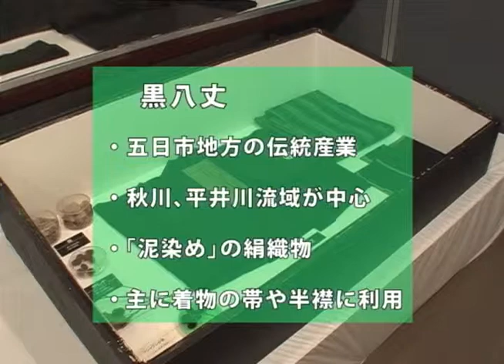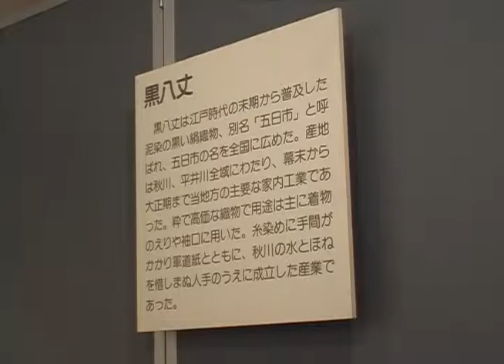「黒八丈物語」第46回 多摩探検隊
第46回 多摩探検隊 「黒八丈物語」 （2008年2月放送）

■「黒八丈物語」
五日市の伝統産業「黒八丈」。白い絹糸を、自然の材料で染色して作る、その温かみのある色は「幻の黒」とも呼ばれていました。科学染料の普及などにより、一度は姿を消してしまった「黒八丈」を復活させた職人さんの思いに迫ります。

■「夢」
「あなたの夢はなんですか？」
浅川の河川敷で、道行く人にそれぞれの「夢」をお聞きしました。子どもから大人まで、たくさんの「夢」が詰まっています。さわやかな冬空の下から、心温まるメッセージをお届けします。

‹協力›
糸工房「森」　五日市郷土館　小室 公子

■「黒八丈物語」
‹ディレクター・AD›
宮川 知久　藤井 智子　石野 菜美　葛西 友久

■「夢」
森 麻美　伊藤 恵梨　國吉 美香　佐藤 希　望月 悠美　木村 美耶子

‹制作プロデューサー›　葛西 友久
‹監修›　松野 良一
‹番組プロデューサー›　木村 美耶子

‹制作・著作›　中央大学FLP松野良一ゼミ